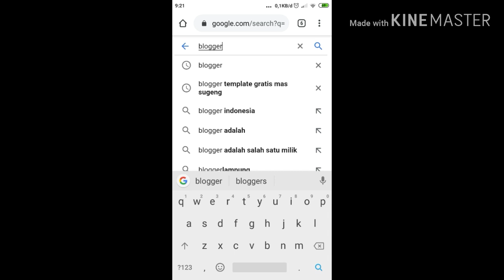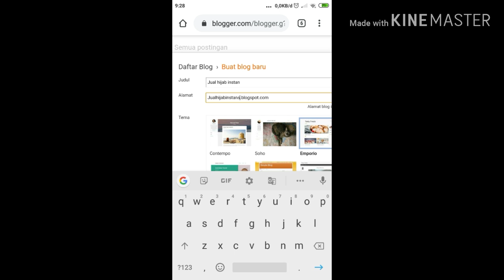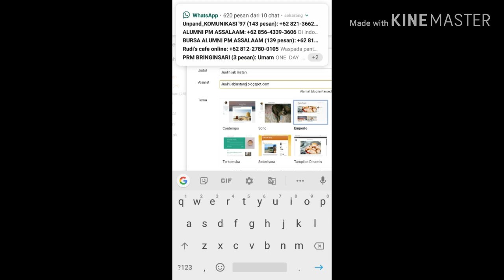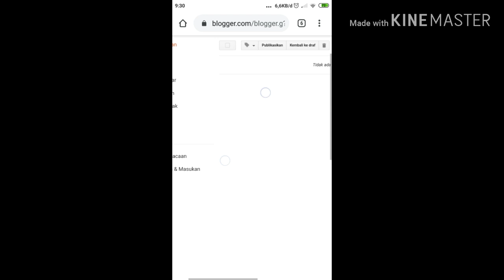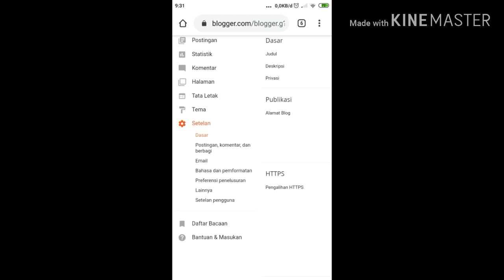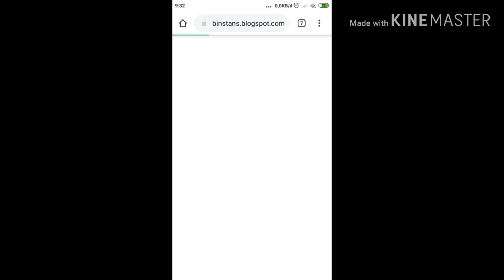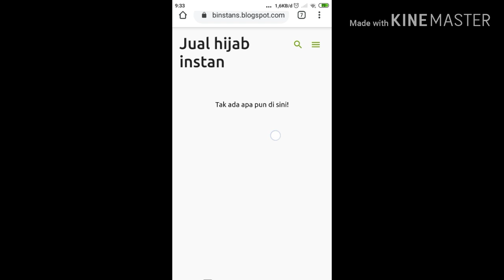7 cara memulai bisnis online langkah membuat blog gratisan dengan hp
7 cara memulai bisnis online langkah membuat blog gratisan dengan hp.Bagaimana cara membuat blog website untuk jualan dan menghasilkan uang dengan blog gratisan.

3.login dengan akun Gmail
4.buat blog baru
5.pilih nama domain
6.pilih judul blog
7.pilih tempelate

Udah selesai tingal tulis artikel , foto dan video tentang apa yang mau temen temen share..